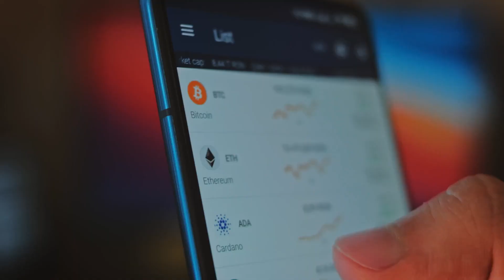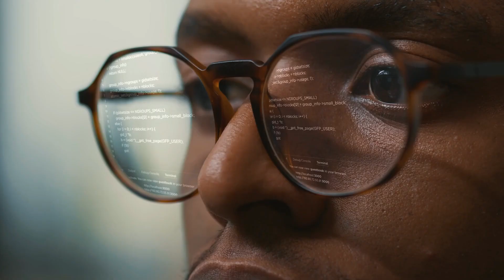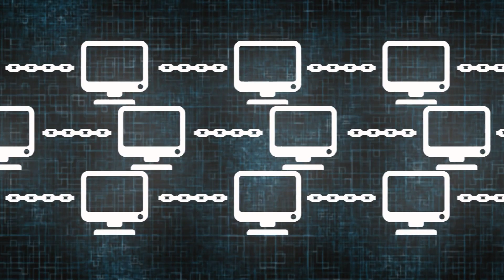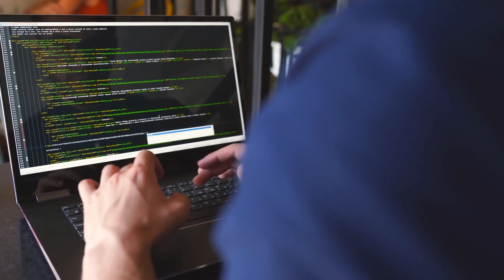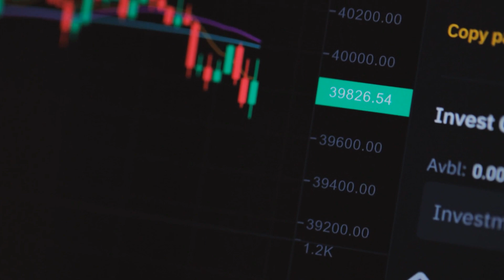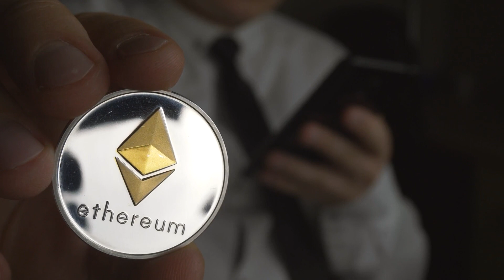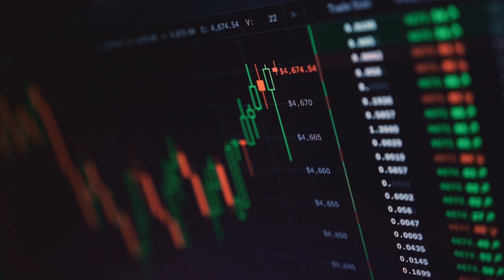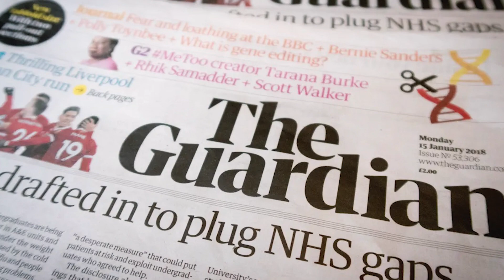Vitalik Buterin's Double Life: Nomadic & Contradictory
ethereum
vitalik buterin
crytpo

In May 2021, at age 27, Vitalik Buterin-- creator of Ethereum-- became the world's youngest crypto billionaire. In November 2021, the crypto market surged to almost $3 trillion. Crypto currencies have just collapsed. Their current value is less than $1 trillion.  The rest is history!
Buterin is the proud owner of a digital wallet that contained about $1.5 billion just two short (or long) months ago. Since then, the price of the Ether token that he invented has plummeted by 55%.
Ready to find out everything about the Ethereum founder, about his digital nomad lifestyle, about the current crypto-crisis, and about the Meta-verse and the future of life as we know it? You have come to the right place!

In today's video we look at The RICHEST Crypto Digital Nomad Ever...Keep watching to see Vatilk Buterin and his digital nomad life! Maybe some have heard of Ethereum crypto. Well, he’s the famous eccentric creator. Digital nomads and the digital nomad lifestyle has gained popularity due to the freedom it allows people. Maybe youre asking: how to become a digital nomade must be hard? The short answer is maybe. If you’re like vitalik, you can create a successful crypto currency. This is not about the digital nomad academy or the digital nomad summit.  However we do cover one of the most famous digital nomad capitalist in the world. Sit back and enjoy this digital nomad life!

Inspired by Usain Bolt's Lifestyle 2023 | Net Worth, Car Collection, Mansion, Private Jet...

Inspired by Dr Dre VS Jay Z - Lifestyle War

Inspired by The Disturbing Story of Coco Chanel

Inspired by Ponzi: The Financial Idiot Who Scammed the World

Inspired by The Scammer Who Sold The Eiffel Tower (Twice)

On Luxopia we will go through Billionaire luxury lifestyle, Millionaire luxury lifestyle, and Crypto luxury.
High net worth individuals royal palaces, and sometimes old money.